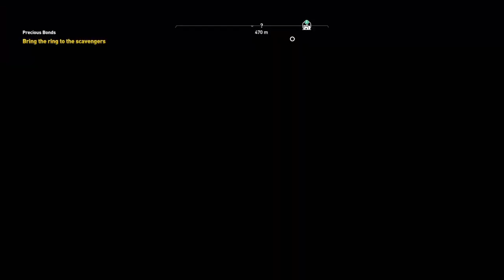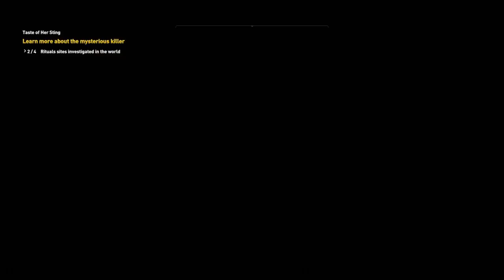Assassin's Creed® Origins_20181026184207